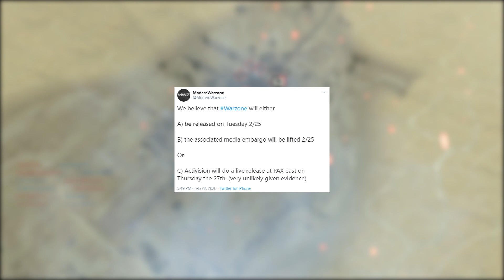*NEW* Season 2 MAP Coming This Week! Modern Warfare NEW Season 2 Content & Warzone Reveal!